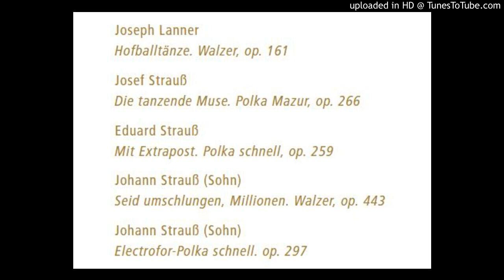1982 Neujahrskonzert 1.Teil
Programm
Joseph Lanner Hofballtänze. Walzer, op. 161
Josef Strauß Die tanzende Muse. Polka Mazur, op. 266
Eduard Strauß Mit Extrapost. Polka schnell, op. 259
Johann Strauß II. Seid umschlungen, Millionen. Walzer, op. 443
Johann Strauß II. Electrofor-Polka schnell. op. 297